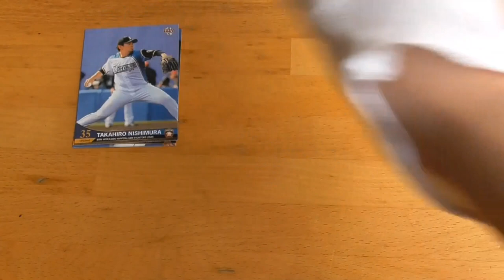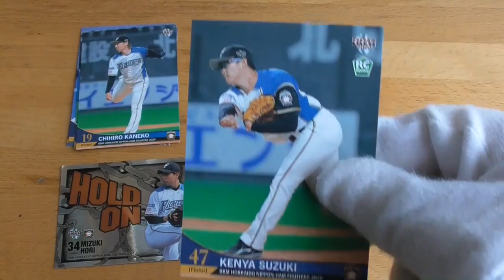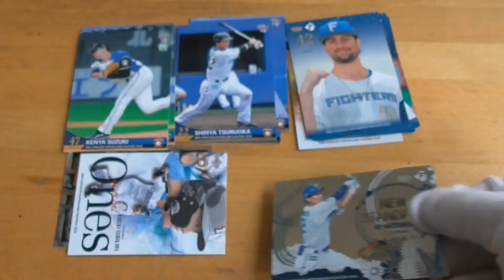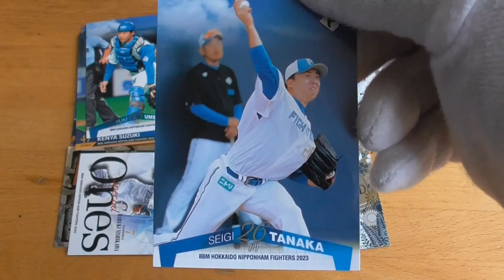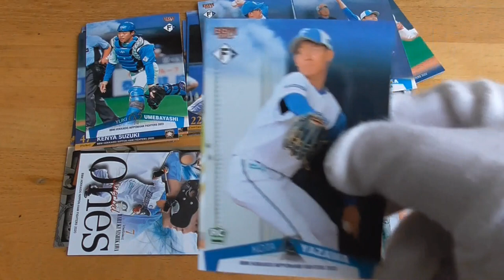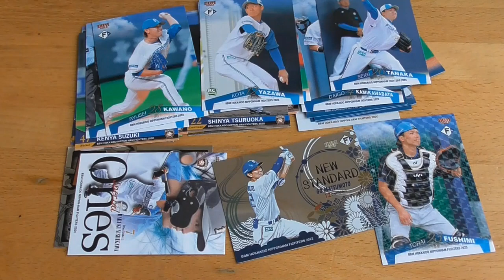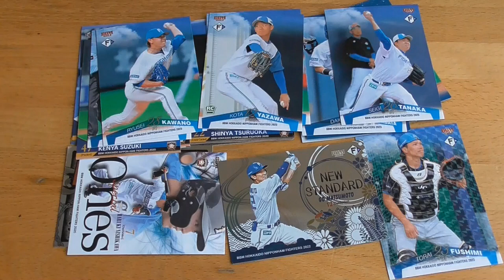BBM北海道日本ハムファイターズベースボールカード開封動画⚾４パック開けます